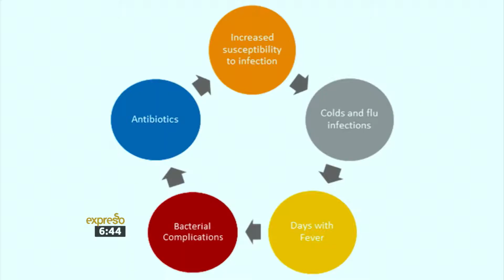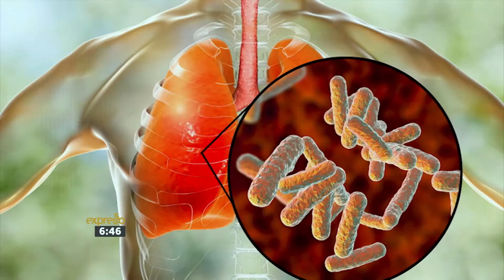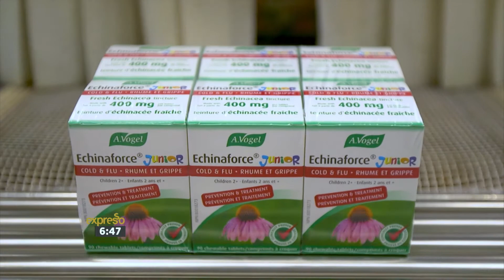Respiratory Tract Infection – The Vicious Cycle